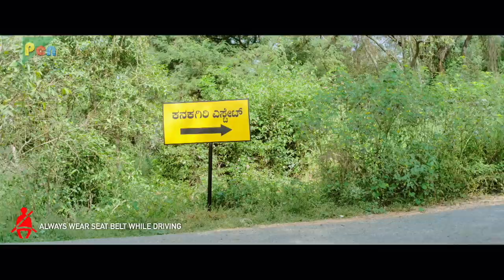Dayen House | Hindi Horror Movie 2018 | Mico Nagaraj, Raghav Nagraj, Tejashvini, Vardhan | Part 02